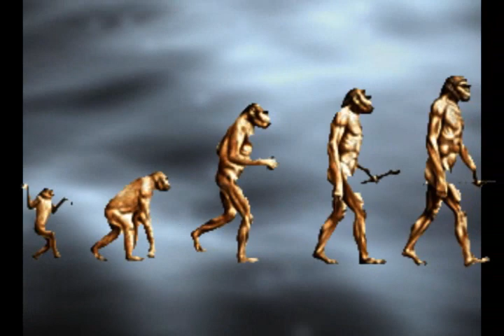Ep. 9 "S-Men"- The Slo Show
The S-Gene, is a genetic mutation that occurs to very few individuals. Those with the S-Gene are said to be higher up on the evolutionary scale than normal homo sapiens. It grants unusual powers.

Magneto and his brotherhood of mutants have been terrorizing the students of the Institution by stealing their money. A meeting calls together Cyclops, Wolverine and Storm as they decide to steal back the money that was stolen. But what will happen?